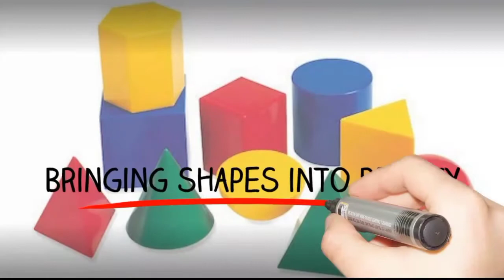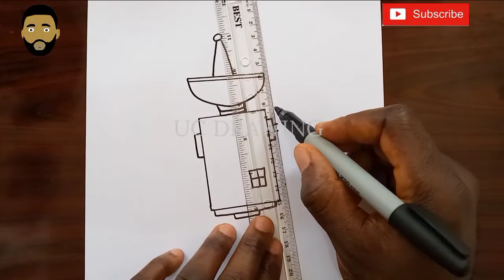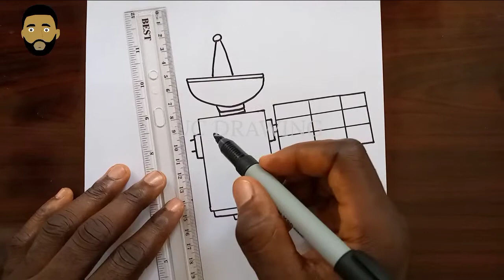How To Draw A Simple Space Satellite / Easy step by step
Learn how to draw a space satellite step by step. I will be dropping seven new videos daily. You can as well make a request via my comment box and mention what you want me to draw. I love you guys.